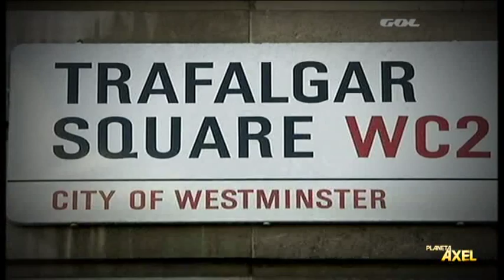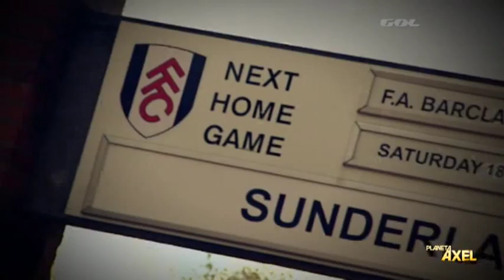PLANETA AXEL LONDON FOOTBALL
PLANETA AXEL LONDO FOOTBALL